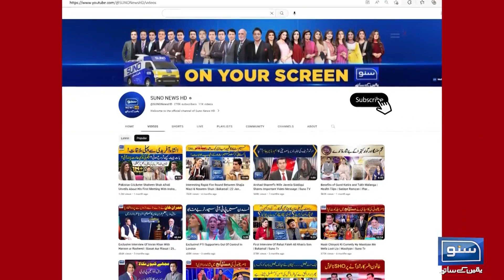Abdul Basit Reveals Israel's Long Term Planning? | Suno Pakistan | EP 244